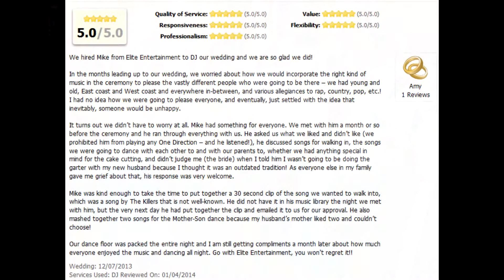Elite Entertainer Mike Walter DJing a Wedding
Chris and Amy had their Wedding Reception at The Somerville Elks and they chose Mike Walter to be their MC and DJ.  As you can see he helped throw a great party. And as you'll read, Amy and Chris LOVED him!  Check it out